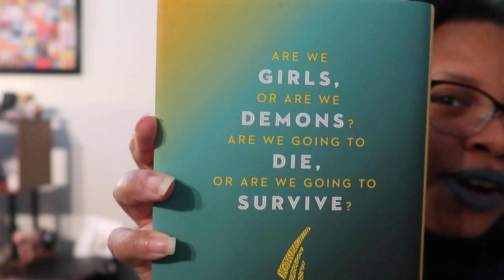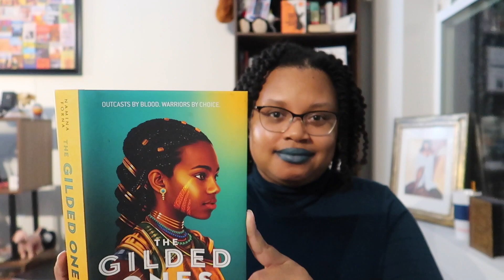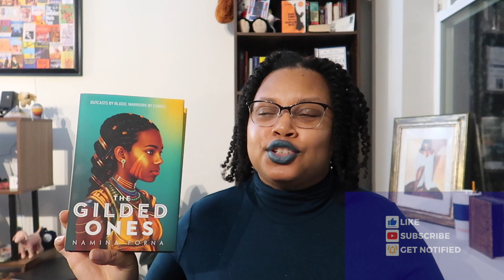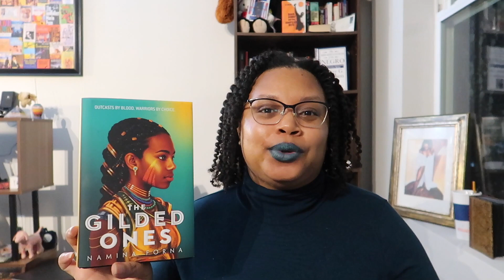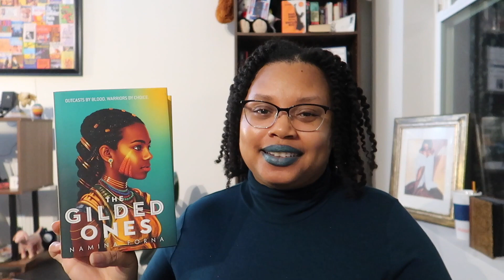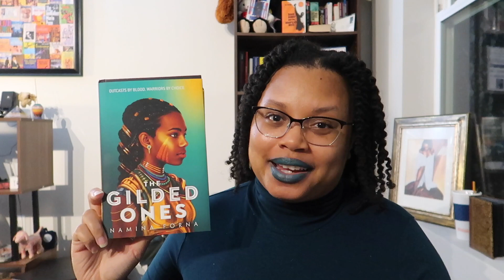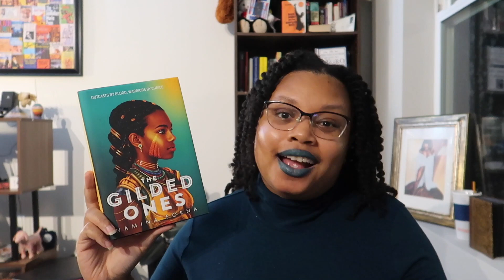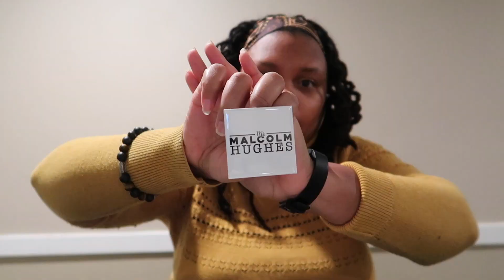The Gilded Ones | Book Review | Would You Fight For Your Oppressor?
¡Bienvenidos a mi canal! 🌍 I love reading and want to share that joy and excitement with others. Books changed my perception of the world and I desire to have meaningful conversations with others about their impact. Join me as I share my review of ‘The Gilded Ones’ by Namina Forna! 📚

What books would you like for me to review? 🤔 Share in the comments section!

Support or purchase a button 🙌🏽:
(send $4.99 and shipping address for a button)